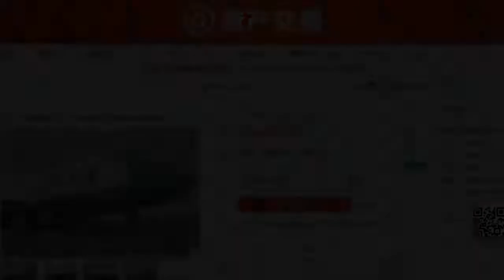2 Boeing 747 Jumbo Jets Were Just Sold on China's Version of eBay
Two Boeing 747 jumbo jets were just sold on the e-commerce website Taobao, the Chinese equivalent of eBay.

The price for such a transaction? More than 320 million yuan, or about $48 million, according to the BBC.

The jumbo jets were purchased by Chinese carrier SF Airlines, which outbid 25 other interested buyers.

The freighters were previously owned by a cargo company, but it went defunct in 2013 and a court handling the bankruptcy failed to sell the airliners for years, according to the BBC.

Since then, the planes have been in storage in the cities of Shanghai and Shenzhen ahead of its placement on Taobao, which is owned by Chinese e-commerce giant Alibaba.